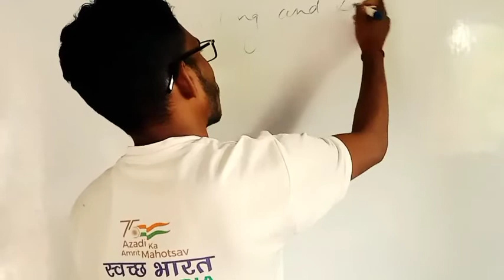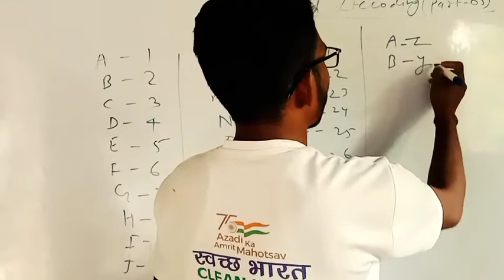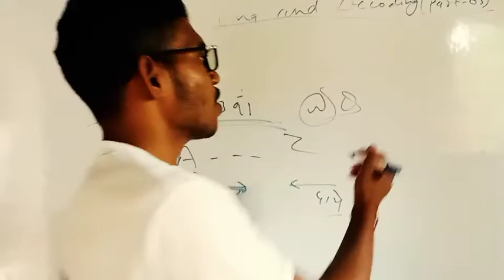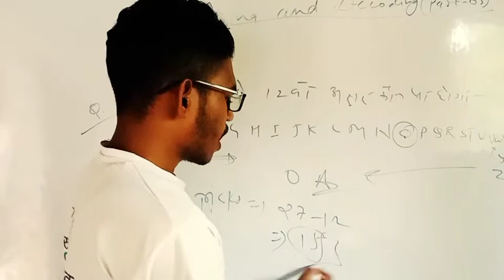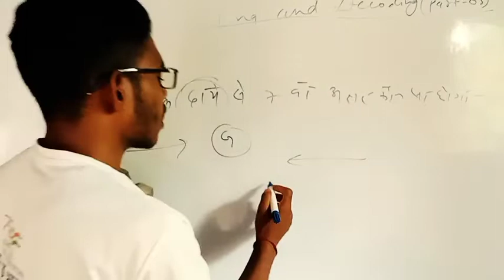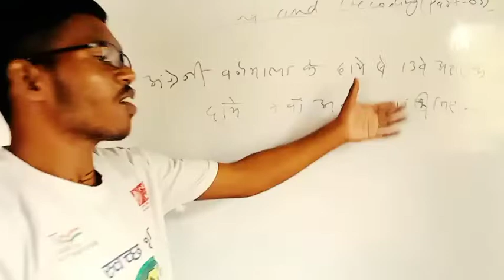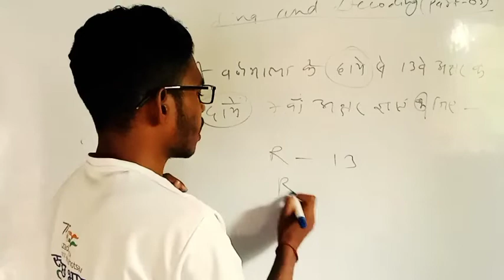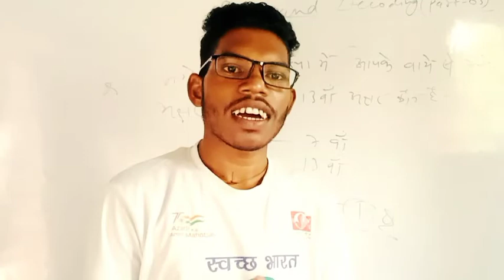coding and decoding part-03@ajay chauhan